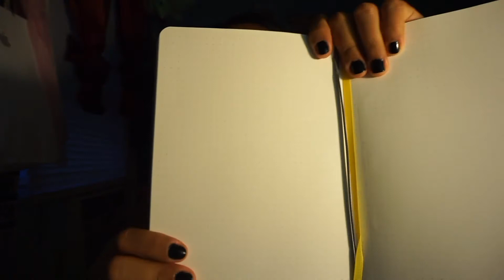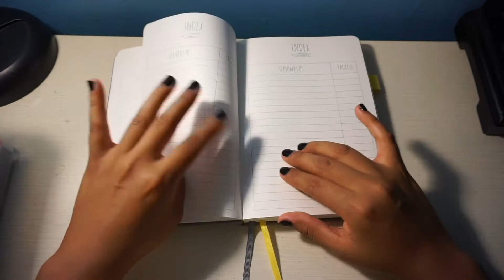HOW TO CREATE A BULLET JOURNAL (LET’S SEE HOW THIS GOES)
i tried bullet journaling and it turned out to be something I didn't expect haha